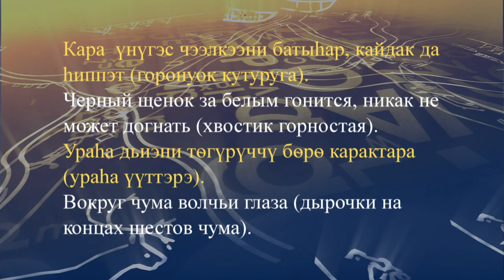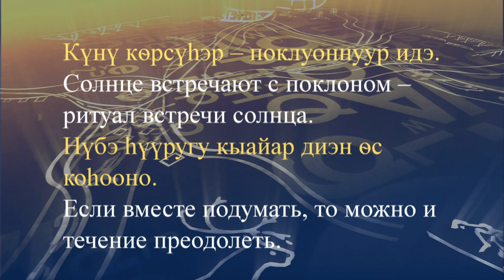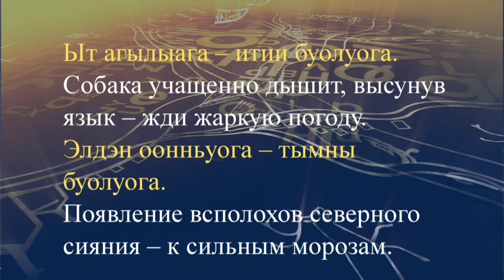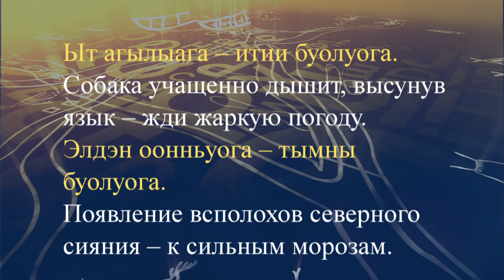teleuroki dolgan 40